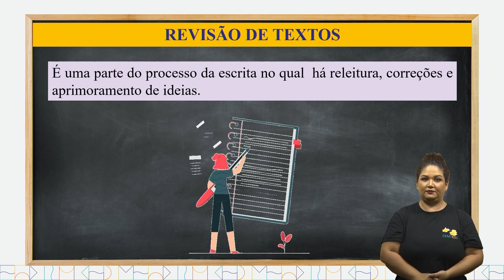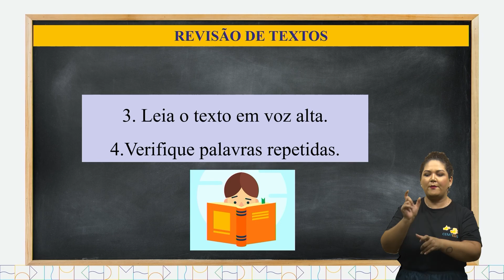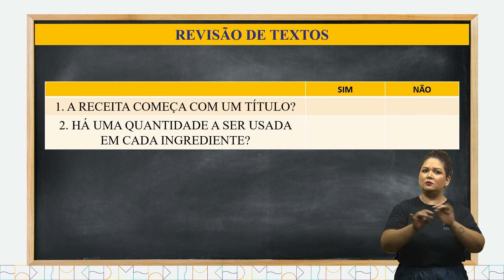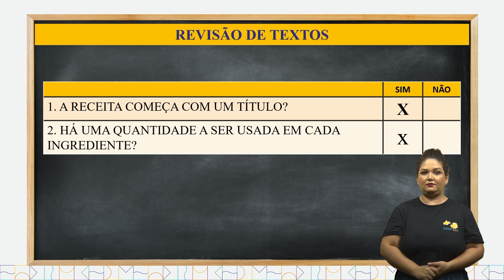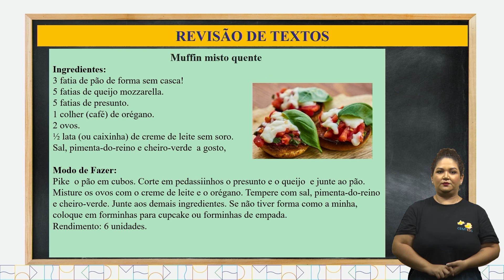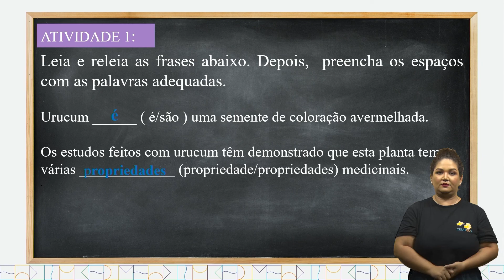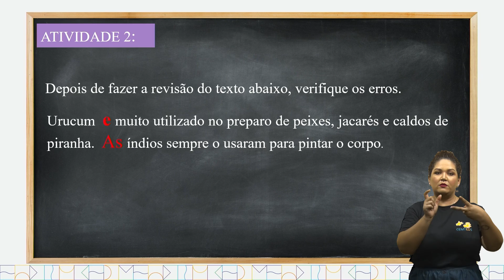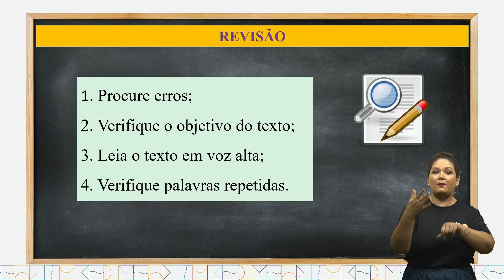Aula 142 - Língua Portuguesa - PA13_4°EF-LP Reler e revisar o texto produzido;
com a ajuda do professor e a colaboração dos colegas, para corrigi-lo e aprimorá-lo, fazendo  cortes, acréscimos, reformulações, correções de ortografia e pontuação.